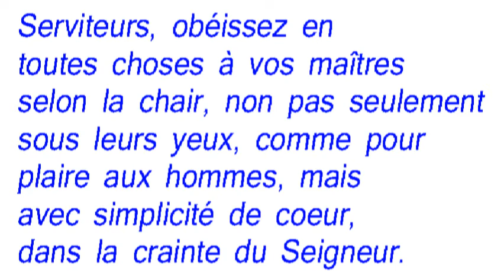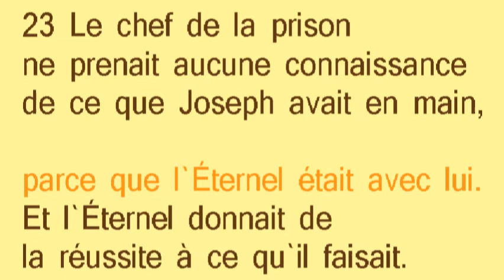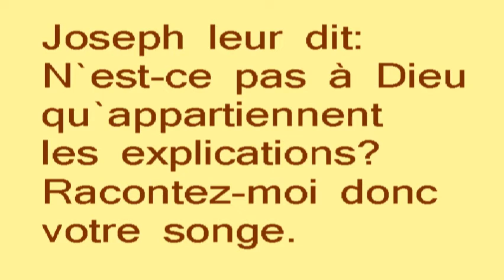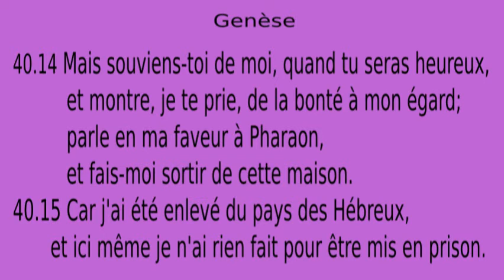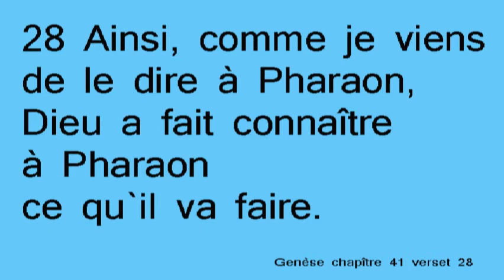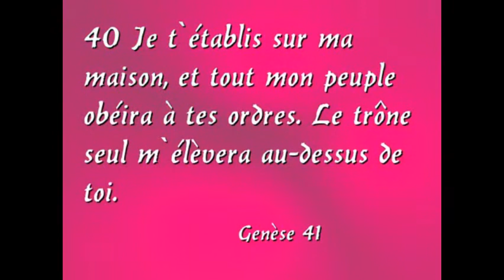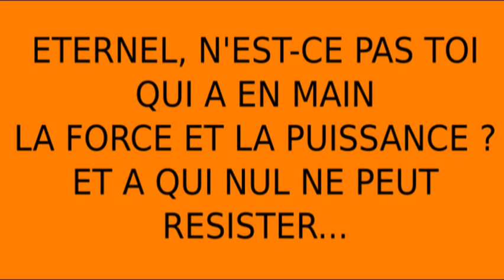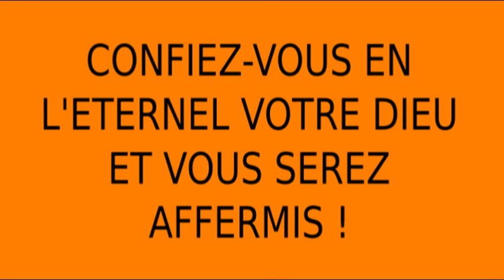A-11 Joseph en Egypte : Histoire de la Bible pour enfants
Dessin animé de la Bible : Joseph réussit tout ce qu'il fait car il fait confiance à Dieu !